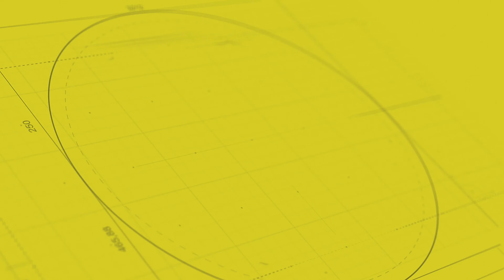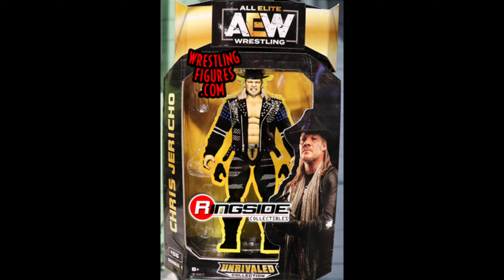Anonymous WWE Employee Claims that WWE is Forcing Them to Work During Quarantine.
"Vince McMahon being sued by ex XFL employee,   Indie wrestler claims that Zack Ryder & Curt Hawkins are Major D Bags,    Lance Archer on if he is better off without Jake Roberts,     Rob Gronkowski has to defend 24/7 title on & off the field and soooooooo much more!"